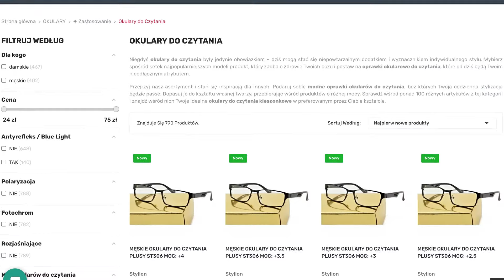Okulary do czytania - sklep z okularami Stylion.pl